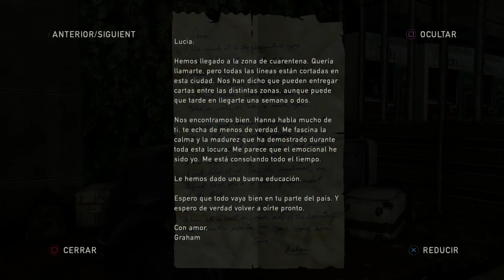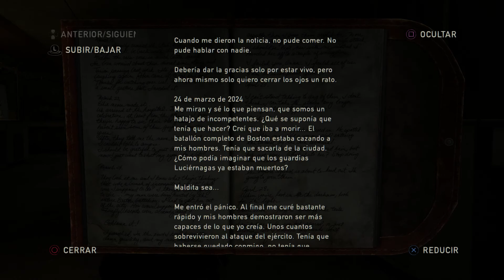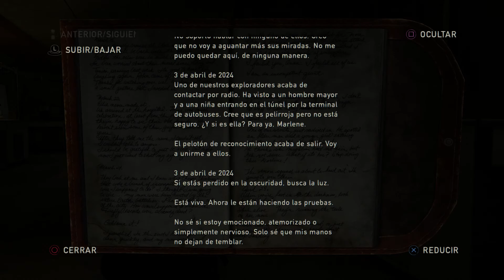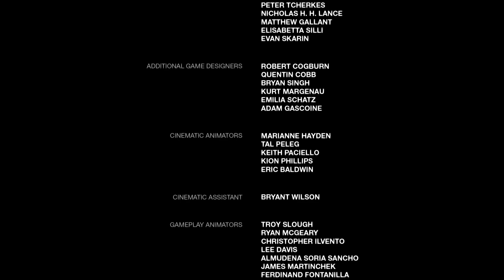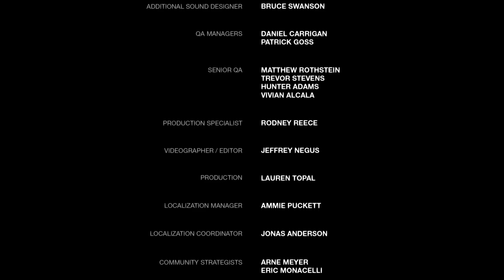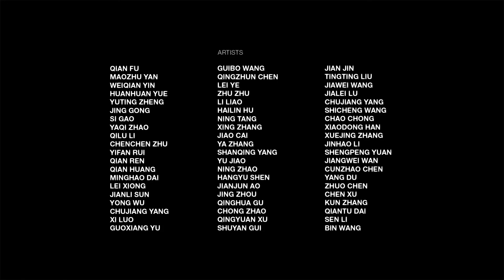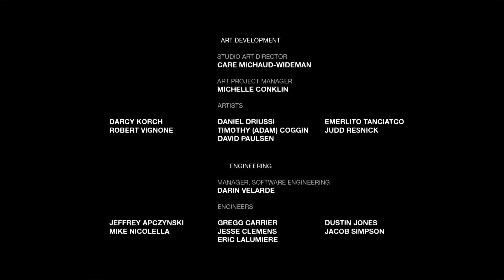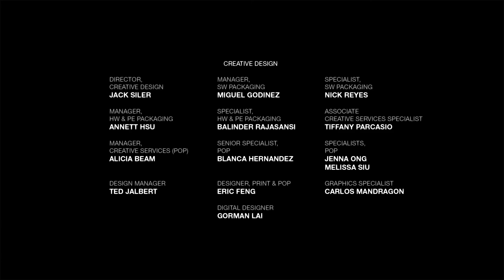The Last of Us 1: Remastered (PS4 Pro) Español [Parte 10] Modo: Realista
The Last of Us 1: Remastered @2cp
Género: Survival Horror
Año: 2014
Idioma: Español
Sistema: PlayStation 4 (PS4)
Desarrollador: Naughty Dog
Distribuidor: Sony Interactive Entertainment